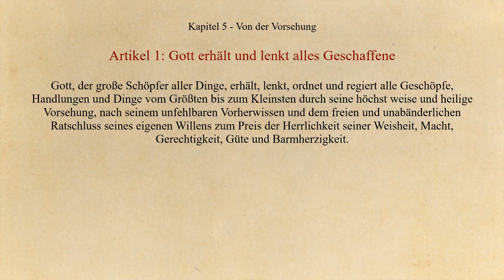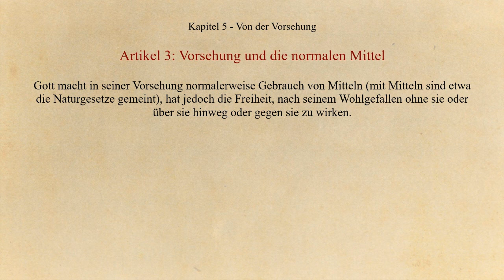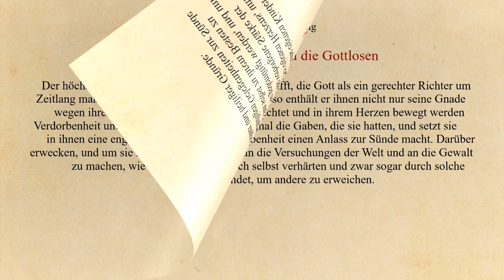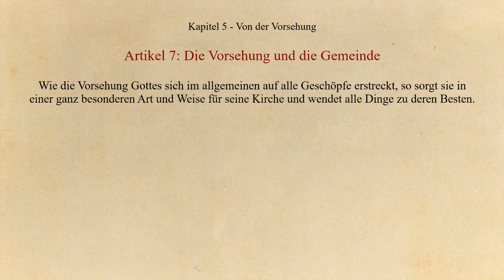Westminster Bekenntnis - Kapitel 5 - Von der Vorsehung